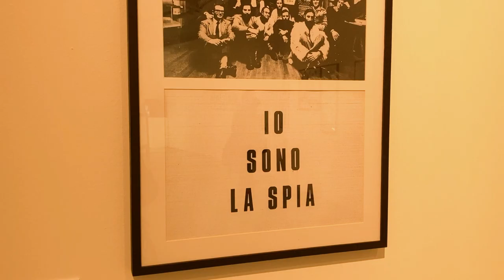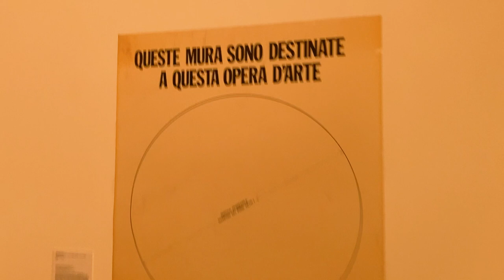TRAVEL VLOG FROM TUSCANY // AN UNDERRATED CITY TO VISIT NEXT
Welcome back to Dramatically Expatic! In today's video, I'm taking you to TUSCANY, where we'll discover the beautiful city of Prato. You can get there from Florence in just a few minutes, hence not many tourists visit it - Prato is an underrated gem of Tuscany. While most people visit Florence, I've decided to check out Prato, and you might want to do it too, if you're looking for a small Italian city in Tuscany, with great Italian food, fantastic views over Tuscan hills, and several points of interest to satisfy any traveler!

ABOUT:

Hi! I’m Valeria and I’m an expat in Italy. I’ve moved here (almost) on a whim when my plans in Paris got ruined - without speaking the language and totally unprepared, but pretty sure this is gonna be an adventure of a lifetime! Moving to Italy has definitely had its ups and downs, but I love discovering Italian culture, Italian people and, of course, Italian food. Here I post regular travel vlogs, tips on expat life, moving to Italy, personal growth and self-esteem as an expat woman living abroad.

This video is about: Tuscany, Tuscany travel vlog, Prato Tuscany, Prato Italy, Prato Travel Vlog, A Day in Tuscany, Tuscany Travel tips, what to see in Tuscany, what to visit in Tuscany, where to go in Tuscany, Tuscany travel destination, What to see in Tuscany other than Florence, Day trip from Florence, best trips from Florence, day trip in tuscany, weekend in Tuscany, Tuscan views, Tuscan food, hidden gem of Tuscany, hidden place in Tuscany, secret spots in Tuscany, honeymoon in Tuscany, vacation in Tuscany, holidays in Tuscany, honeymoon destinations Italy, honeymoon destinations Tuscany, best destinations Tuscany, best destinations Italy, best honeymoon destinations, weekend getaway vlog, weekend getaway in italy, weekend getaway in Tuscany, where to go in Italy, best places to visit in Italy, best places to visit in 2022, best places Italy 2022, Italy travel 2022, how to travel to Italy in 2022